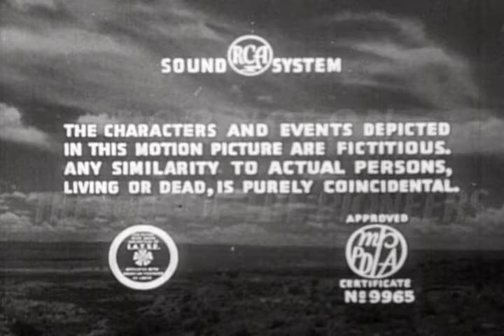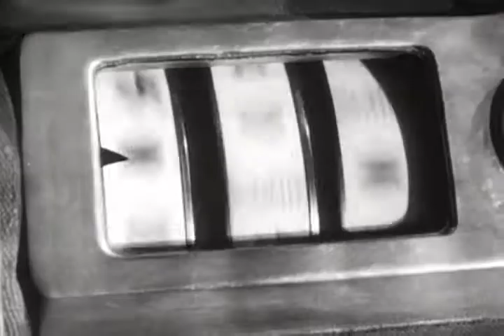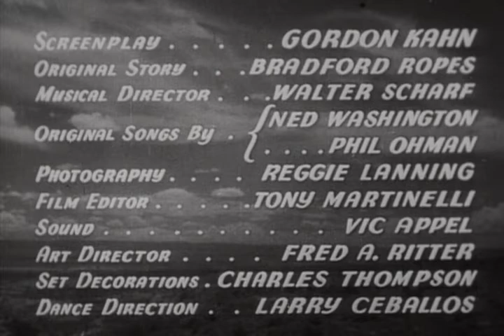Cowboy And The Senorita (1945) | Full Movie | Roy Rogers | Trigger | Mary Lee | Joseph Kane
Watch Cowboy And The Senorita (1945) Full Movie on The Lone Star Channel

Bad guy Craig Allen, gambler and town boss, tries to take a gold mine inherited by innocent Chip Williams on her seventeenth birthday. Roy and his pal 'Teddy' Bear ride to help the girl and her cousin.

Director: Joseph Kane
Writers: Gordon Kahn, Bradford Ropes (original story)
Stars: Roy Rogers, Trigger, Mary Lee